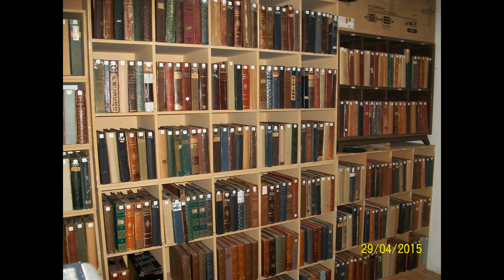Ariel Pedernera Quinteto Tipico- - Lejos de Ti- Regrabacion de CD con Soft 2020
Lejos de Ti. (Vals) Ariel Pedernera Quinteto Tipico. Canta Carlos Valda; De Victor Hurtado. 1952 a 1965.